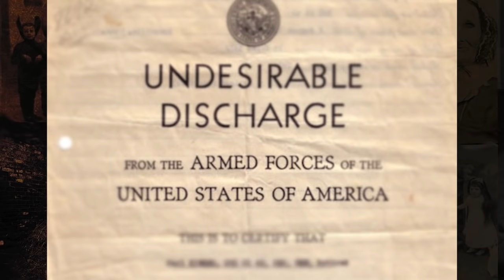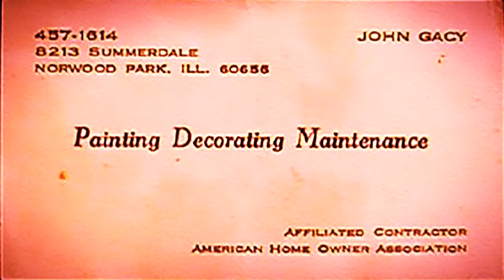Top 4 REAL & Most SINISTER Houses of TERROR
Please support Scary Mysteries! - There's a lot of cool access, giveaways and even a custom episode!

Horror houses can be found at carnivals or during Halloween time. While they are made to scare those who enter, they are nonetheless simply meant to entertain. But there are real life horror houses all around the world, built by crime, abuse and even murder by some of the most heinous criminals that have ever lived. These are the top 4 real & most sinister houses of terror.

4. Darren Deon Vann
In 2014, 19-year old Affrika Hardy was found strangled and left inside a bathtub in a Motel 6. she left clues on her phone as to the identity of the killer and They tracked down her perpetrator using her phone records and this led them straight to Darren Deon Vann.
Born in Indiana in 1971, Darren Deon Vann was once married to a woman 16 years his senior. They eventually divorced in 2009 after Vann's multiple brush-ins with the law.  He'd been in and out of jail including serving five years for sexual assault in Texas and was "other than honorably" discharged from the United States Marine Corps.

3. The Sultans Palace, Gardette-Laprete House
Sitting prominently in the French Quarter of New Orleans, a beautifully  aged building with pale pink walls and iron details sits quietly. Formerly owned by plantation owner, Jean Baptiste LaPrete in 1836, the huge mansion was sold off after he and his business fell on hard times. Because it was so expensive, the owner had trouble finding a buyer until one day a mysterious Arab offered to purchase it. After the finances were sorted, the new owner started to move in.
Little was known about this man as he kept mostly to himself. In turn plenty of rumors began circulating including one that said he was a Turkish Sultan. The first things the neighbors noticed were the preparations prior to the owner moving in. A fence and gate were added and the windows were installed with heavy draperies and locks. The balconies were permanently closed and large trunks as well as young women, boys and servants started coming in. The noise, music and parties would last all day and all night. There was rarely a time when the neighborhood couldn’t hear sounds from the home which came to be known as the "The Sultan's Palace."

2. John Wayne Gacey’s Crawlspace
Dubbed as the Killer Clown, there's hardly any person in America that hasn't heard of Gacy's notorious crimes.
John Wayne Gacy was known to his neighbors, friends and family as a charming, hardworking and responsible man, but he was hiding a deep and very dark secret
Gacy suffered from a troubled childhood, growing up with an abusive alcoholic father. In August of 1967 when he was 25 years old, Gacy lured 15-year-old Donald Voorhees to his home, gave him alcohol and convinced the youth to perform sexual acts on him. He went on to lure other young teenage boys this way, sometimes even paying them up to $50 each.
Voorhees reported the incident to his father who subsequently told the police. Even though he fought the allegations, Gacy eventually pled guilty to one count of sodomy, and  was sentenced to 10 years in prison. The same day he was indicted, his wife filed for divorce with alimony and full custody of their children. He would never see them again.

1. H.H. Holmes Murder Castle
Most of you may not know who H.H. Homes is. Over time, his name has been lost in history but his murderous crimes and his infamous "Murder Castle" has lived on in infamy.
H.H. Holmes was a con artist, bigamist and the first modern day serial killer, in every sense of the word. He constructed his famous Murder Castle, a hotel he deliberately created to trap and kill his victims.
When Holmes arrived in Chicago in 1886, he began working as a pharmacist and started building his famous hotel. It was dubbed the World's Fair Hotel because it was close to the site of the World's Fair and designed to house various attendees. The bottom portion was a commercial space where Holmes ran his pharmacy, selling magical water that could cure the sick and even cure alcoholism.

Those were the Top 4 Real & Most Sinister Houses of Terror
Horror houses are reserved for fun scares and making people jump. But many of them pull inspiration from these real life homes where some of the most twisted killers you could ever imagaine lived, places you’d certainly never want to go into yourself.